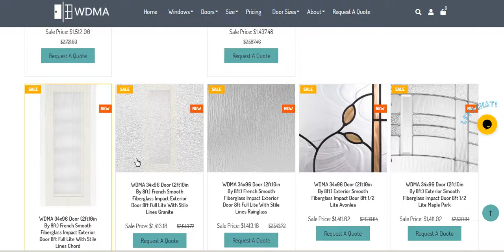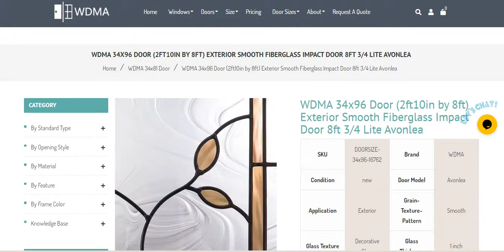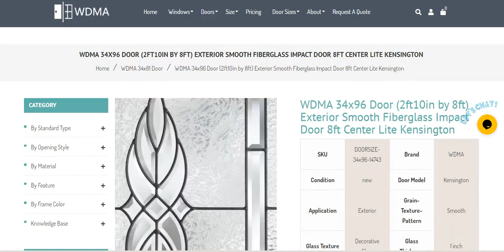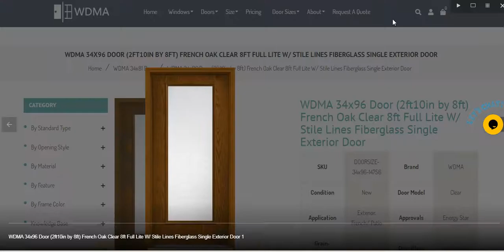WDMA 34X81 DOOR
WDMA 34x96 Door (2ft10in by 8ft) Patio Smooth Fiberglass Impact Exterior Door 8ft Full Lite With Stile Lines Chinchilla
WDMA 34x96 Door (2ft10in by 8ft) Patio Smooth Fiberglass Impact French Door 8ft 3/4 Lite GBG Flat White
WDMA 34x96 Door (2ft10in by 8ft) Patio Smooth Fiberglass Impact French Door 8ft Full Lite With Stile GBG Flat White Low-E
WDMA 34x96 Door (2ft10in by 8ft) Patio Smooth Fiberglass Impact French Door 8ft Full Lite With Stile Low-E
WDMA 34x96 Door (2ft10in by 8ft) Patio Smooth Fiberglass Impact French Door 8ft Full Lite With Stile Line GBG Flat White Low-E
WDMA 34x96 Door (2ft10in by 8ft) Patio Smooth Fiberglass Impact French Door 8ft Full Lite With Stile Lines GBG Flat White